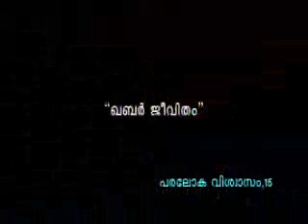Hussain Salafi പരലോകം വിശ്വാസം-15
പരലോകം വിശ്വാസം-15                                                                                          ഖബർ ജീവിതം                                          ഹുസൈൻ സലഫി